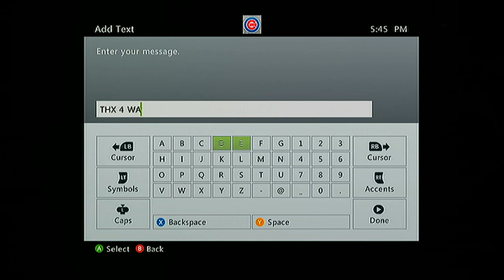Call of Duty Modern Warfare 3 - Free For All - Throwing knife fail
i always go for the throwing knives at the end if i know i have a good lead. didnt work out this match